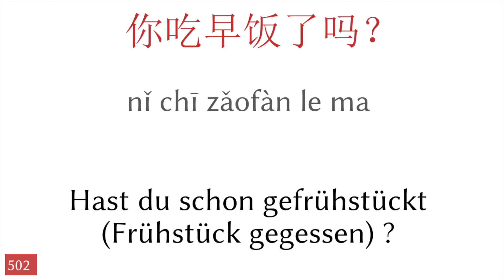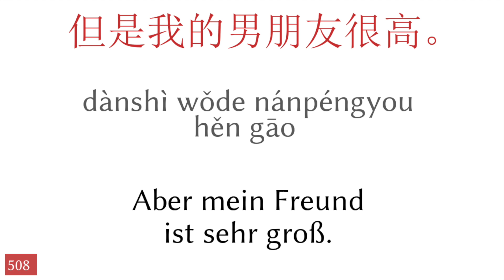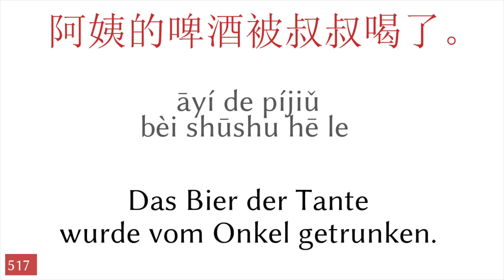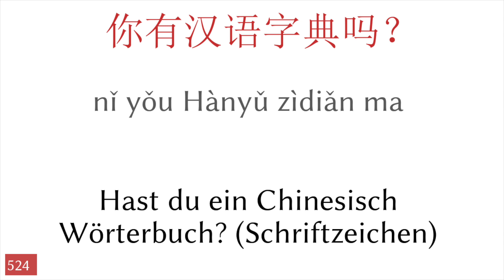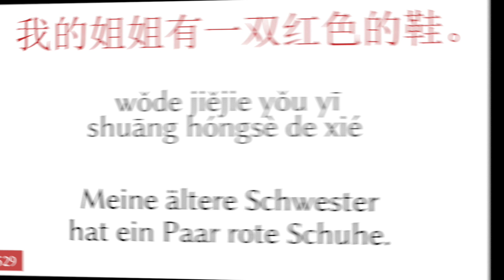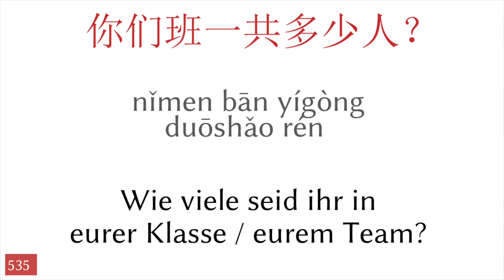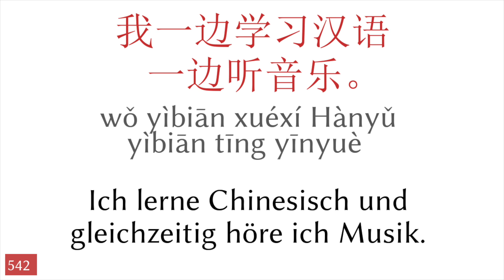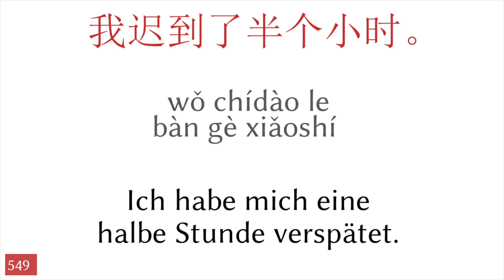50 Sätze - Chinesisch - Deutsch (11)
▼▼▼ mehr Videos ▼▼▼

▼▼▼ mehr Videos ▼▼▼